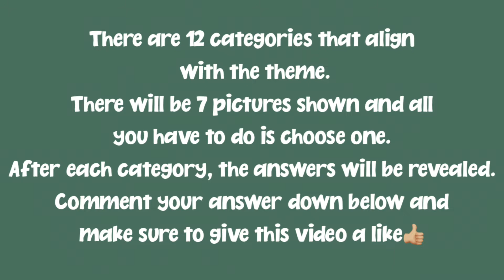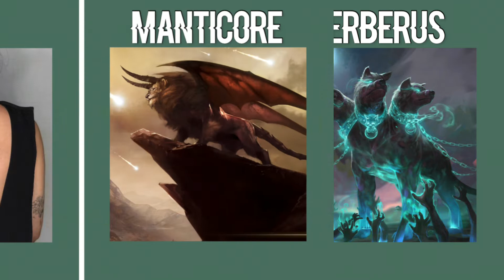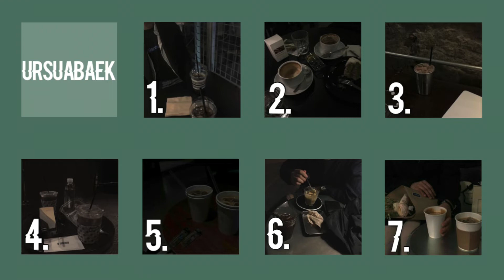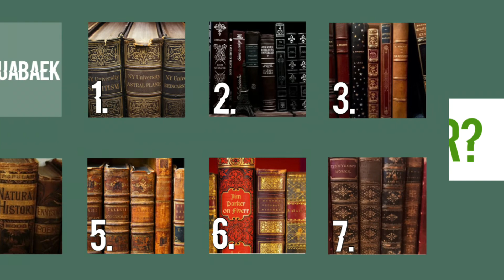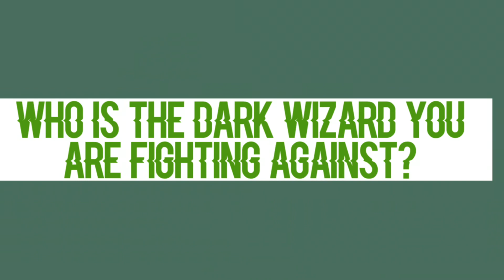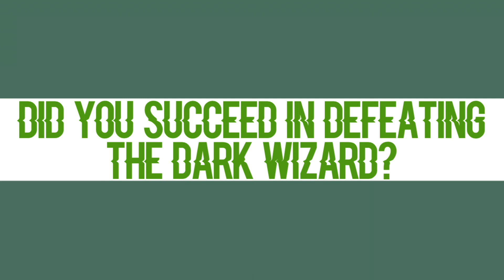Kpop Dating Door Game ||Harry Potter Edition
To all my fellow Potterheads and Slytherin‘s✨

Socials:
Snap: @Xreppsity